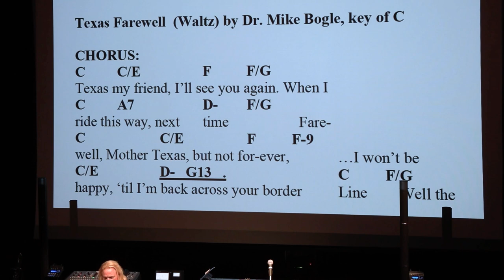Texas Farewell Waltz by Dr. Mike Bogle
Dr. Mike Bogle, "My Life In Music" - From the Faculty Lecture series at Dallas College Cedar Valley Campus, started by Campus President Dr. Joe Seabrooks. Spring 2024.
FACULTY LECTURE SERIES/COMMERCIAL MUSIC RECITAL SERIES

MUSICAL PIECES TO BE SELECTED FROM:

El Secreto Nombre de Ella by Willie Chirino

Got A Match? by Chick Corea/Arr. By Dr. Mike Bogle

Concerto for Pan: II. “Seascapes” by Dr. Mike Bogle

Dream Enogh by Dr. Mike Bogle

Eternal Family by Dr. Mike Bogle

Tenure Blues by Dr. Mike Bogle

Huatulco Sunset by Dr. Mike Bogle

Texas Farewell by Dr. Mike Bogle

Bigger Than Dallas by Dr. Mike Bogle

If I Could Stop The World (from Le Bourreau the Musical)
by Dr. Mike Bogle and Dr. Jerry Cotton
Guest Vocalist – Whitney James Alger

Fall 22 by Dr. Mike Bogle

Tom Cat Jig Medley (from Le Bourreau the Musical)
by Dr. Mike Bogle
Includes: “Sassy Nick”, “Getting Fancy”, “Happy Squeak”, “Disco Nick”, and “Nick’s Last Dance”